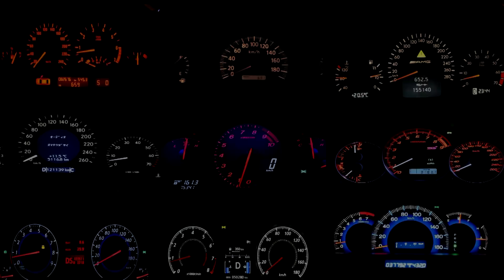1㌧未満のプラッツ VS 3㌧オーバーのエクスカージョン 0-100km (0-60 MPH Challenge TOYOTA PLATZ1.5 vs FORD Excursion）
☆M'sGarage HP